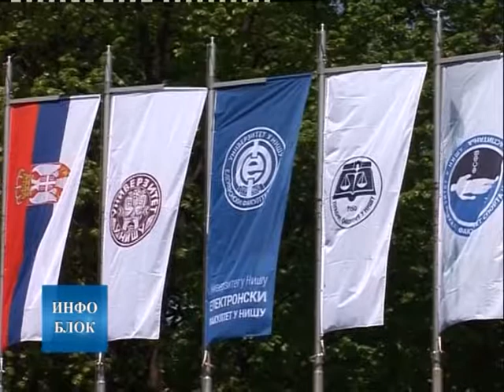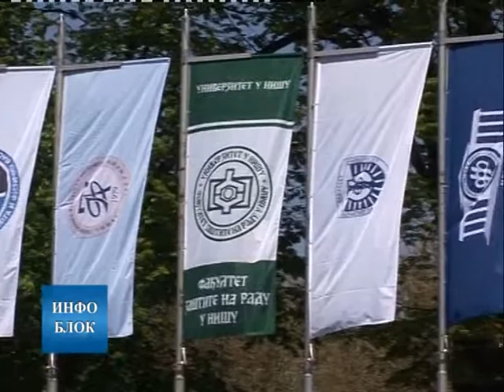Град Ниш и Универзитет у Нишу расписали конкурс “У-НИ пракса 2019.”